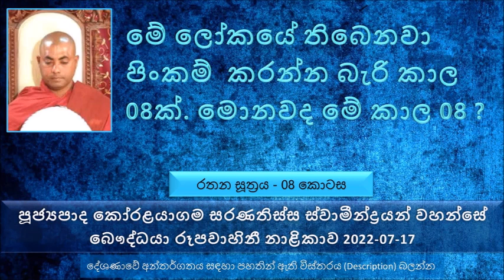Rathana Sutta 08 - Ven Koralayagama Saranathissa Thero 2022.07.17 The Buddhist TV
මෙතෙක් සාරාංශය
"මගේ මේ දේශණාව අති දුර්ලභයි.කියල භාග්‍යවතුන් වහන්සේ වදාළ සේක" අපි හරි වාසනාවන්ත පිරිසක් දුර්ලභ වූ බුද්ධාන්තරයක් තුළ දුර්ලභ වූ මනුෂ්‍ය ජීවිතයකුත් ලැබුවා. ඒ විතරක් නෙමෙයි අපි දුර්ලභ වූ සම්මා දිට්ඨිය ලැබුවා.සම්මා දිට්ඨික මනුෂ්‍ය ජීවිතයක් ලබන්න පෙර පින් ගොඩාක් වියදම් කරන්න ඕන. අන්න ඒ නිසා මේ ජීවිතය කොයිතරම් වටිනවා.
මේ ලෝකයේ තිබෙනවා පිංකම් කරන්න බැරි කාල 08ක් තිබෙනවා. මොනවද මේ කාල 08
අපායේ ඉපදිලා ඉන්නවා නම් පිං කරන්න බැහැ
මනුෂ්‍ය ලෝකයේ බොහෝ දෙනෙකුට පිනක් කරන්න කතා කරාම වෙලාවක් නැහැ, එන්න බලන්නම්, විවේකයක් නැහැ කියල ගොඩක් දෙනා හේතු දෙනවා.
මේ ජීවිතයේ විවේකයක් නැහැ කියන මිනිස්සු කොච්චර කාලය නිකරුනේ නාස්ති කරනවද කියල බලන්න. නින්දට, දුරකථනය සමඟ නාස්ති කරන කාලය බලන්න..
තිරිසන් ලෝකයේ ඉපදුණ කෙනෙකුට පින් කරන්න බැහැ
පසුගිය කාලයේ මිථ්‍යා දෘෂ්ටික මතයක් ගියා සතෙක් සතෙක් මාරුවට පවු නැහැ කියල. එය එහෙම නෙමෙයි සතෙක් සතෙක් මැරුවත් ප්‍රාණ ඝාත අකුසලය සිද්ධ වෙනවා.
තිරිසන් සතුන්ට පින් දෙන්න බැහැ.
තිරිසන් වෙලා ඉපදුණොත් කවදා නම් මේ සංසාරය ඉවර කරන්න වෙයිද ?
අසඥ තලයක අරූප තලයක ඉපදුණත් පිං කරන්න බැරි බව සඳහන් වෙනවා.
ප්‍රත්‍යන්ත දේශයේ ඉපදුණත් පිං කරන්න බැරි බව සඳහන් වෙනවා
මොනවද මේ ප්‍රත්‍යන්ත දේශ ? තුණුරුවන් නැති දේශ ප්‍රත්‍යන්ත දේශ නම් වෙනවා. බටහිර  රටවල් ( බුද්ධාගම නැති )
බුදු කෙනෙක් පහල නොවන කාලයේ පින් කරන්න බැහැ
ඉන්ද්‍රියන් ගේ රෝගී බවක් තිබෙනවා නම් පින් කරන්න බැහැ ( අත පය නැතිනම් ඇස් පෙන්නේ නැත්නම්, කන් ඇහෙන්නේ නැත්නම් )
මිථ්‍යා දෘෂ්ටික නම් පින් කරන්න බැරි බව සඳහන් වෙනවා
මේ දීර්ඝ සංසාරයේ මේ ජීවිතය කියන්නේ ක්ෂණයක් බව මතක තබා ගන්න. සසර කොතරම් දිගද යන බව ධර්මයේ සඳහන් වෙනවා.
අතීතය අපිට වඩා කොච්චර දියුණුද කියල. අසංඛය කියන්නේ අතීත මිනිසුන් ගණන් කරපු අන්තිම සංඛ්‍යාව. ඒකෙන් ම පේනවා නේද අතීතයේ මිනිසුන් කොච්චර දියුණුද කියල.මේ මිනිස්සු අද දියුණු කිව්වට ඇත්තටම අද දියුණු නෙමෙයි මේ ලෝකය විනාශයට යන කාලය
මිනිස්සුන්ගේ  මේ කාලය විනාශය දියුණු වුණ කාලයක් මිසක් මිනිස්සු දියුණු වුණ කාලයක් නෙමෙයි.
සාගරය යොදුන් 84000ක් ගැඹුරු බව සඳහන් වෙනවා.
මේ තරම් දිග සසරක එක ඉදිකටු සිදුරක ප්‍රමාණයක් තරම් පුංචි කාලයක් තමයි මේ ජීවිතය තුල අපි ගෙවන්නේ
මේ ජීවිතය තුල වහ වහා කුසල් කරගන්න කියන්නේ අන්න ඒ නිසා බුදුරජාණන් වහන්සේ
මේ කාලයේ සම්මා දිට්ඨික කියාගෙන කී දෙනෙක් මිථ්‍යා දෘෂ්ටික වෙලාද.
මහා බෝසතාණන් මව් කුසින් එලි දකිනකොට මේ ලෝකයේ සිදුවෙන ඇති විශ්මිත කාරණා 32ක් ගැන සඳහන් වෙනවා.
බුදුන් සරණ ගිහින් දිව්‍ය ලෝකයට පැමිණෙන දෙවියන් අනිත් සියළු දෙවියන් අභිබවනය කරන බව සඳහන් වෙනවා
" එම නිසා භුතයිනි, සියල්ල මනාව  අසන්න ( මෙතන භූත කියන්නේ මනුෂ්‍ය නොවන සියළු දෙනාට ) " බුදුරජාණන් වහන්සේ මෙසේ වදාළ සේක.
"උපද්‍රව 03ක් ඉන් උපදිත්‍ර වෙච්ච මේ මනුෂ්‍ය ප්‍රජාවට මෛත්‍රී කරන්න" තථාගතයන් වහන්සේ දෙවියන්ට වදාළ සේක.